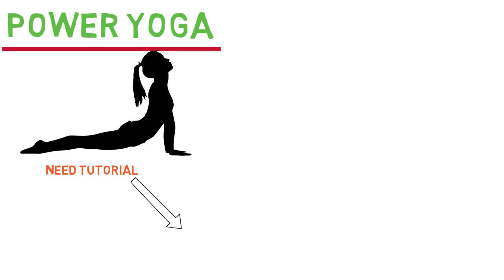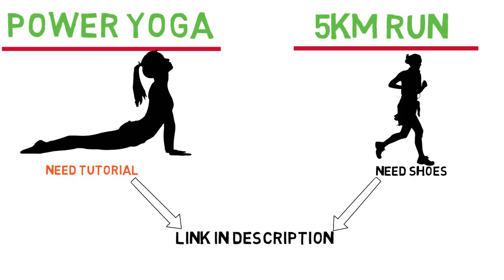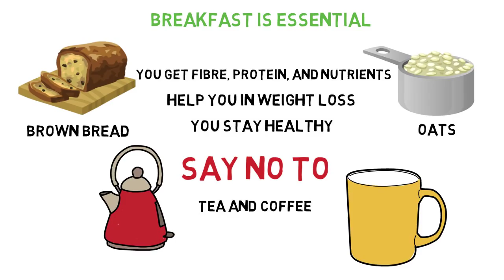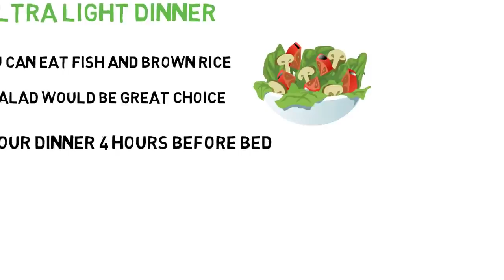Aishwarya Kaise Hui Fat se Fit- How to Lose Weight Quickly - Hindi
Maa banane ke bad kai baar aurton ka wajan badh jaata hai,  aur unhe pata hi nahi hota ki apna weight kaise kam kare.  Is video me maine aap ko bataya hai ki pregnancy ke bad weight kaise kam kare. In tareeko ko aishwarya rai ne bhi follow karat ha aur unhone bhi apna weight easily kam kar liya.

To is video me aap ko aishwarya ke weight loss secret mil jaayenge aur unka aapna kar aap weight kam kar skti hai